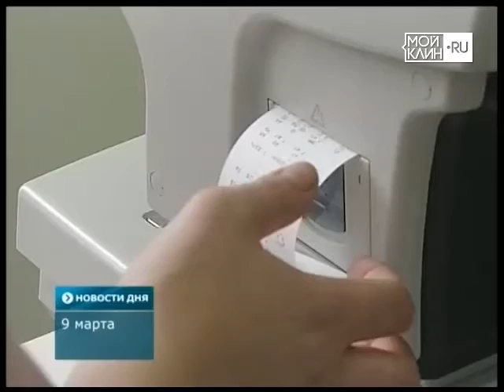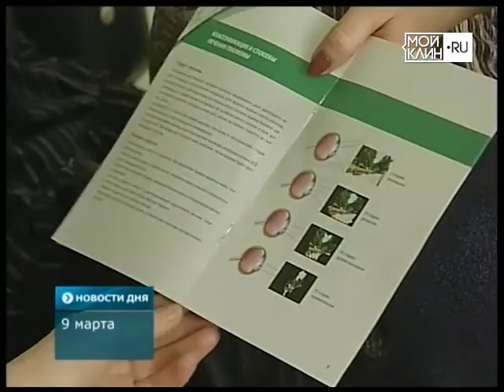ТНТ-Поиск: Всемирный День борьбы с глаукомой в Клину